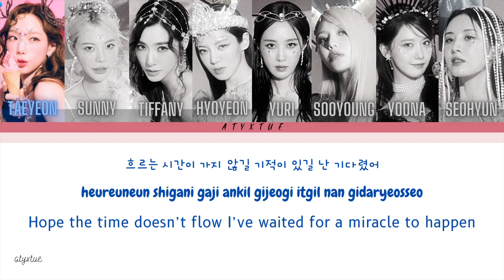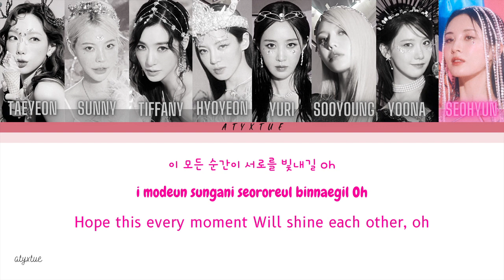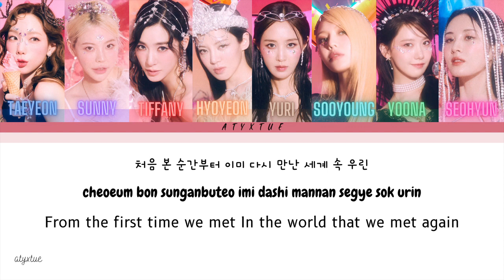Girls' Generation ( 소녀시대 ) - Lucky Like That ( Han/ Rom/ Eng color coded lyrics/가사 )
Hello everyone!